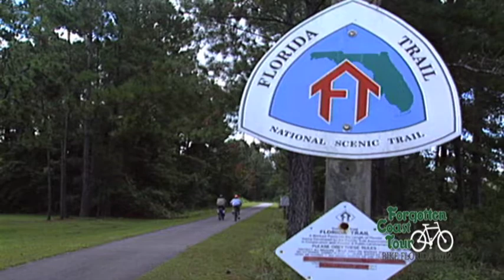Day 1-Tallahassee Florida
Bike Florida 2012 Begins in Tallahassee Florida this March so come and ride with us.